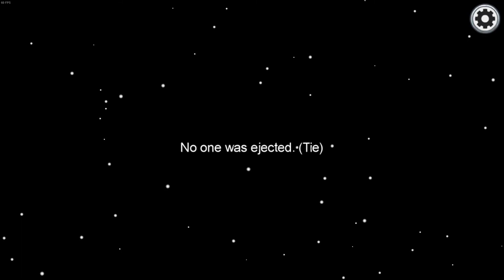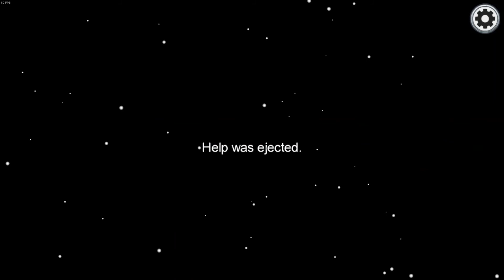Among Us trash 9 - 3rd imposter Kie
Kie lives up to his rep as 3rd imposter and forgets where he is on the map.
Just a group of people playing Among us. Not really much else to it.